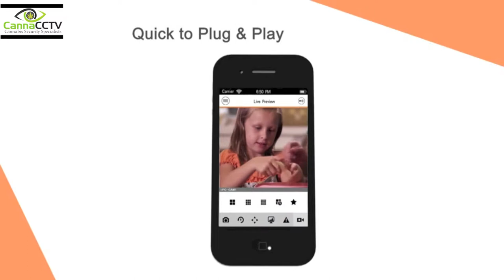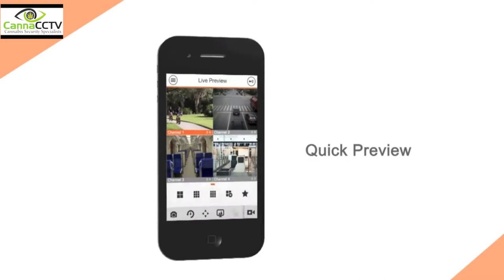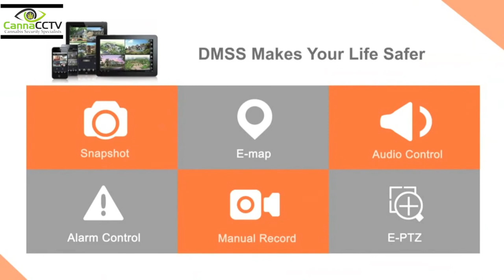CannaCCTV- iOS & Android Remote viewing DMSS from CannaCCTV.com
Remote viewing of your security cameras with DMSS from CannaCCTV.com